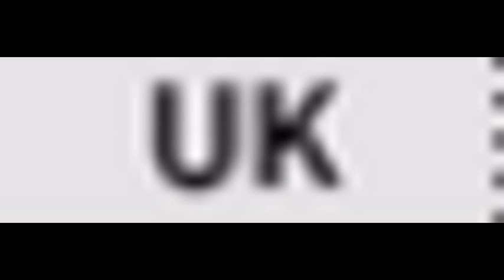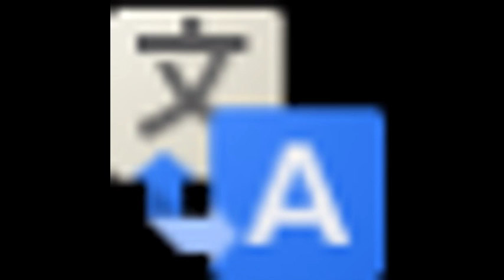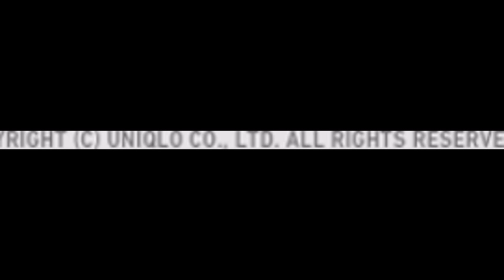Ao UNIQLO Giảm 30% - Đẹp - Chất Lượng - Chính Hãng‎ 2016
phân phối quần áo Uniqlo nhật: áo chống nắng, áo thun, polo, lông vũ, áo làm mat, giữ nhiệt chính hãng Uniqlo. Quần áo Uniqlo Nhật Bản rất được người tiêu dùng ưa chuộng vì đạt đủ 3 tiêu chí: Tốt – Đẹp- Giá cả phải chăng. Sản phẩm đa dạng: quần áo ...